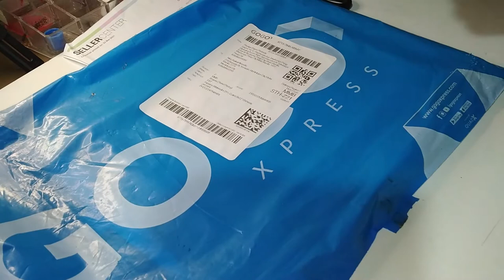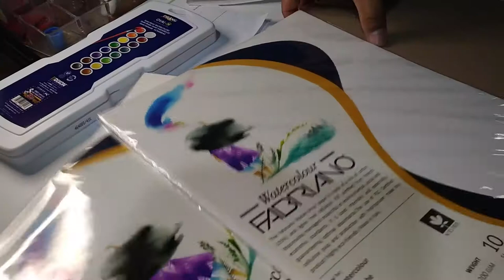Architecture Plates | Water Color- Unboxing Art Supplies Haul | Architecture Student | Arki Vlog #2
A blessed Monday to everyone! Sharing the good vibes while Unboxing Art Supplies Haul. I am happy especially I was able to make myself productive and do something while doing my architectural plates watercolor plates and related to Architecture Student life.

Prang Water Color
lazada: M.ENRIQUEZ ART SUPPLY